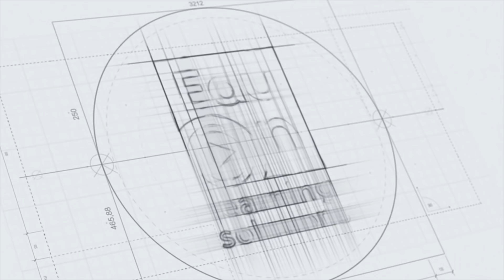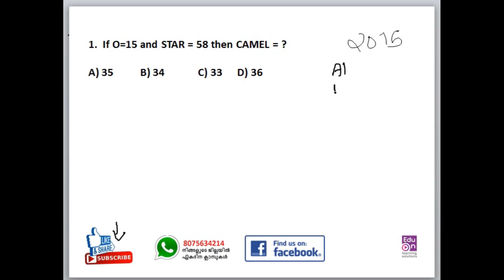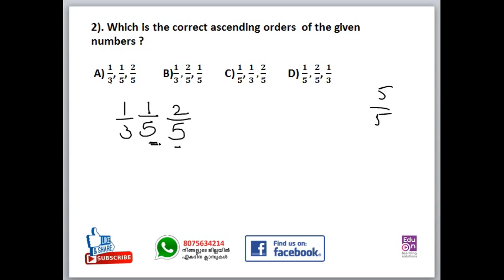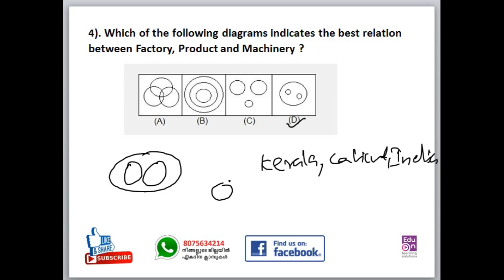RRB NTPCക്ക് കണക്കിൽ ഇനി മുഴുവൻ മാർക്കും നേടാം|NTPC Previous year Maths and Mental Ability Solving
RRB NTPC question paper solving
Learn smart.Be better.